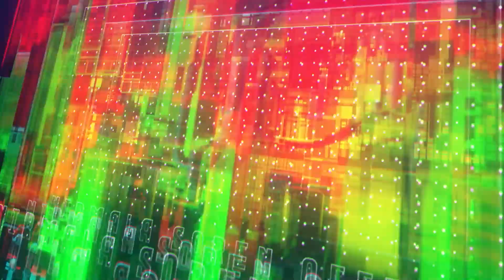TIRIYAW ENJ NORONG AA A TIRI AMA RAHA RE.......|| DEVRAZZ & NIRMALA (Santali song)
SONG  -  Tiriyaw Enj  Norong Aa A Tiri  Ama Raha Re
SINGER - DEVRAZZ & NIRMALA
LYRICS - B  MARNDI
RECORDING - AYRA AUDIO  ( 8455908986 ) RAIRANGPUR DUBLABEDA
CAMERA -  JIBONDHON , AYO GOROJ OFFICIAL
EDITING -  AYO GOROJ OFFICIAL
MIX, MASTERING -  AYRA AUDIO

WARNING
         THIS AUDIO AND VIDEO IS A COPY RIGHT PROPERTY OF "
          NIRMALA SOREN OFFICIL"  IF SAME AUDIO STUDIO
          VERSION SONG / PROMO VIDEO / FULL VIDEO  SONG
         ANY VISUAL OF VIDEO / DJ SONG / INSTRUMENTAL
         RIMIX SONG / RIMIX SONG MAY BE  RE - UPLOAD
         ON ANY OTHER'  CHANNELS , THAT CHANNEL HAVE TO
         FACE LEGAL ACTION .